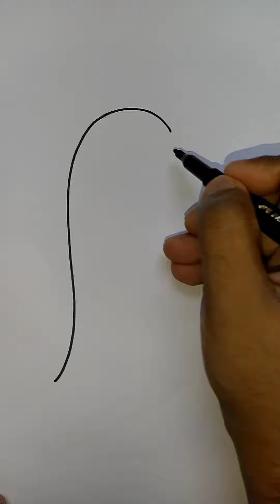How to draw Penguin very easily || Easy way to draw Penguin, for beginners || Good Mood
Very easy method to draw Penguin for beginners and kids. Step by step tutorial.